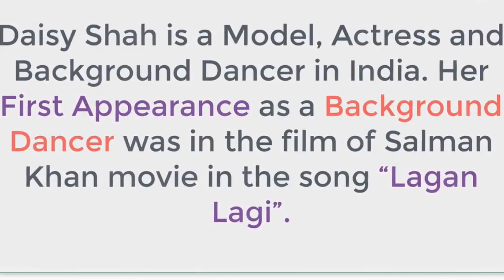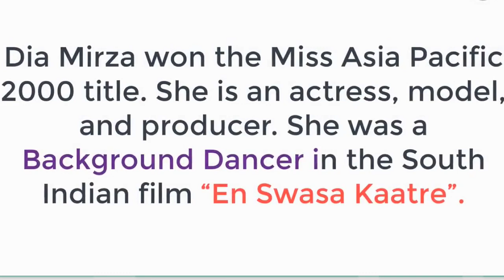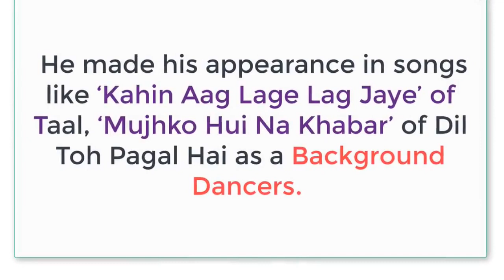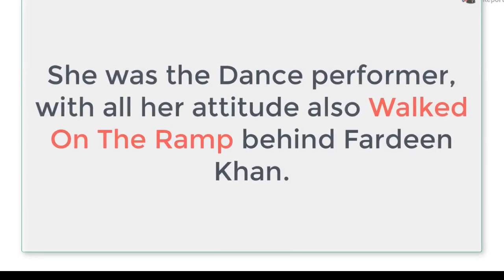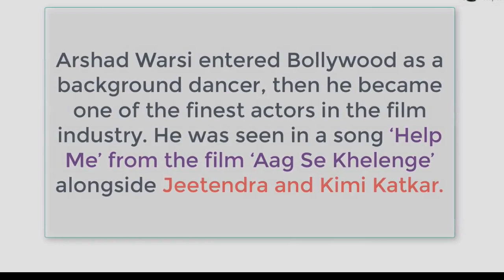Background Dancers Who Became Superstars of Bollywood [You Won't Believe]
Daisy Shah

She played the role of background dancer in the film ‘Tere Naam’.
She was seen in the song ‘Lagan Laagi’ sung by Sukhwinder Singh.

Dia Mirza

Model turned actor Dia Mirza was seen as a background dancer in South Indian films. She was seen in the song of the film ‘En Swasa Kaatre’. In the song, she played a background dancer.

He was seen in the title song of ‘Dhoom 2’ along with Hrithik Roshan. Sushant, in fact, has even performed as a background dancer with Aishwarya Rai, Preity Zinta etc in his dancing days.

Shahid Kapoor

He made his appearance in songs like ‘Kahin Aag Lage Lag Jaye’ of Taal, ‘Mujhko Hui Na Khabar’ of Dil Toh Pagal Hai.

Deepika Padukone

Fardeen Khan was their then brand ambassador, as the showstopper. And walking with all her attitude behind Fardeen is Miss Padukone

Arshad Warsi

He was seen in a song ‘Help Me’ from the film ‘Aag Se Khelenge’ alongside Jeetendra and Kimi Katkar.